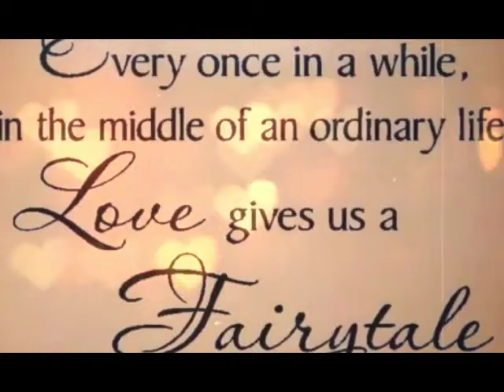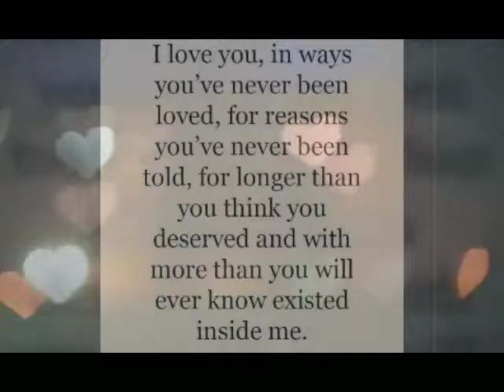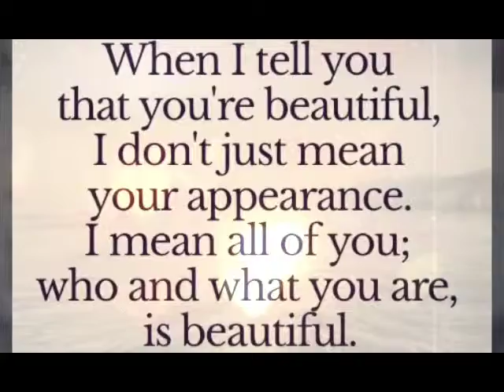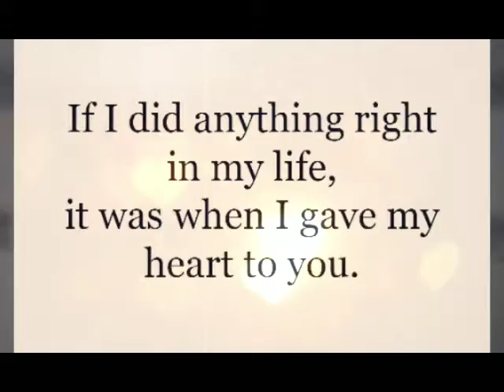Feliz cumpleaños mi amor espero que disfrutes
Mi amor, quería darte algo especial. He puesto mucho tiempo y corazón en esto y espero que toque tu corazón y te ayude a calmar cualquier preocupación. ¡Feliz cumpleaños, preciosa!